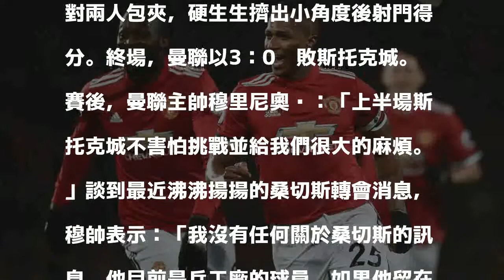英超》瓦倫西亞弧線球破網 曼聯3：0擊敗斯托克城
發表評論評論如下。